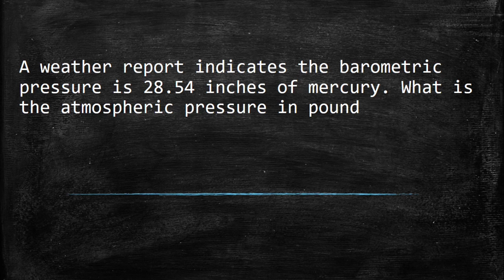A weather report indicates the barometric pressure is 28.54 inches of mercury. What is the atmospher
A weather report indicates the barometric pressure is 28.54 inches of mercury. What is the atmospheric pressure in pounds per square inch?